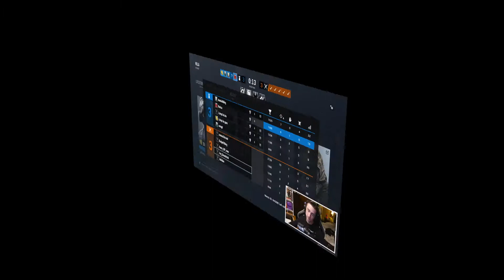Ranked R6 Siege: This Smurf Got Rolled!!!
Nate takes on a Smurf and actually rolls him through to double over time in some Ranked R6 Siege!!!

Becoming a Supporter:
Donating a minimum of $5 will grant you the role of Supporter within the Extrinity Discord

Computer Specs:
Ram - 32gb
Camera - Lumix G7 (DSLR)